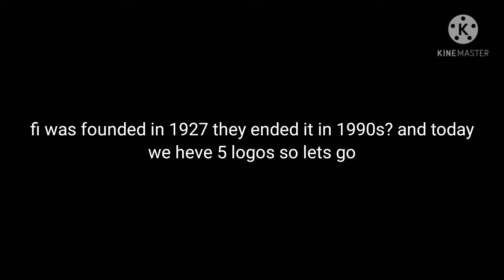logo evolution films incorporated (1927-1990) ep6